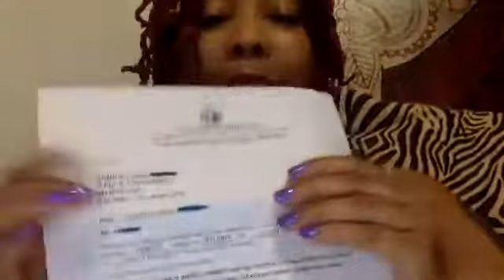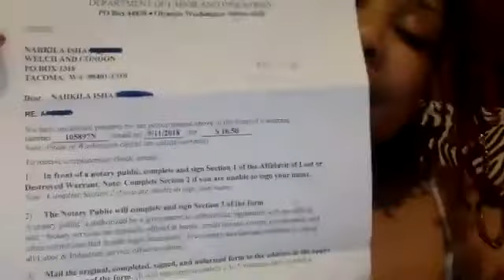3.1.21 Your Monday Money Message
Invest in a 12 or 4 session Energy Healing Bundle with Gillian to maintain & save!

Thank you so much for your love and support. You are appreciated.

Peace, Love, Bliss, and Abundance,
Nahkila Isha' & The Ashworth Scott Life Sculpting Team